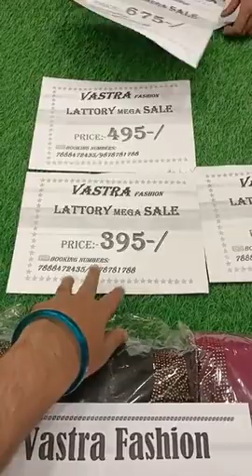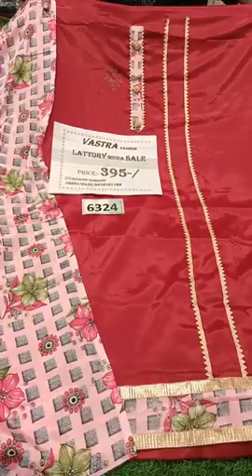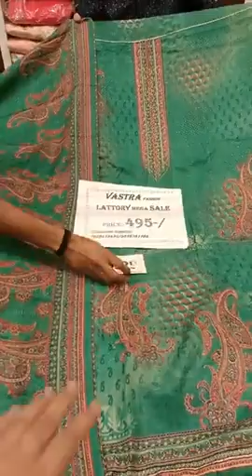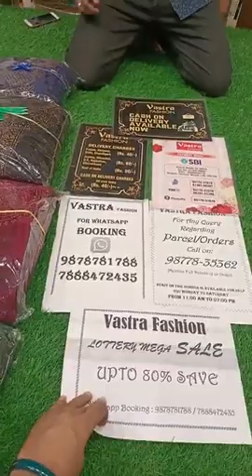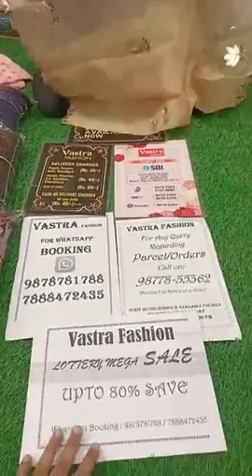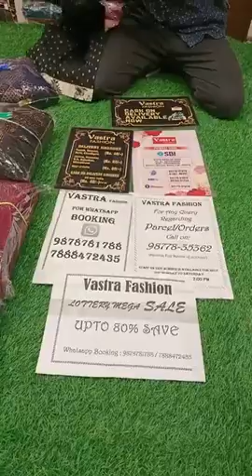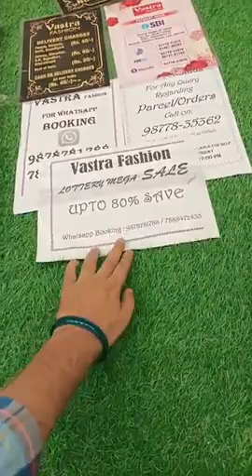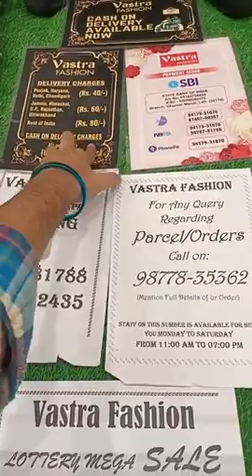Latest Desinger Party Wear Suits Collection 2022 || Vastra Fashion Ludhiana